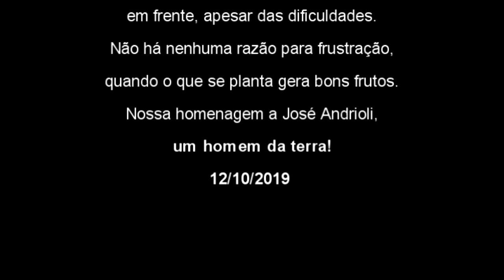Homenagem Jose Andrioli 2019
Passaram 5 anos...Parece que tuas palavras foram ditas hoje. Tua lembrança continua muito viva. Teus ensinamentos nos animam a seguir em frente, apesar das dificuldades. Não nenhuma razão para frustração quando o que se planta gera bons frutos.

Nossa homenagem a José Andrioli, um homem da terra! 12/10/2019.